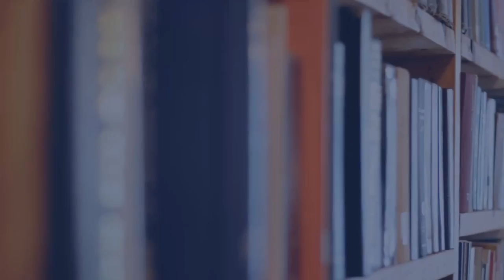Pensez-y bien [13] - Qu’est-ce que la foi qui sauve ?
[13]  Qu’est-ce que la foi qui sauve ?